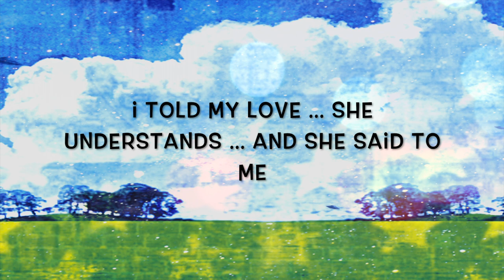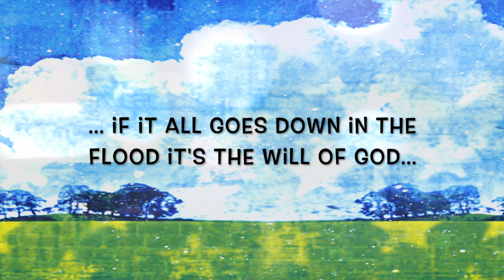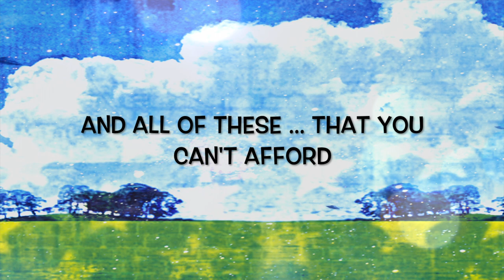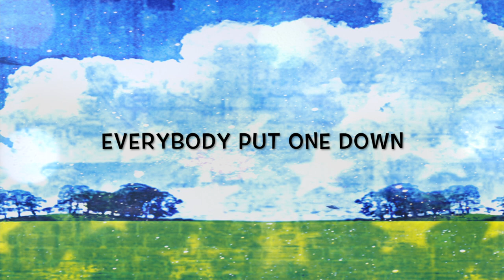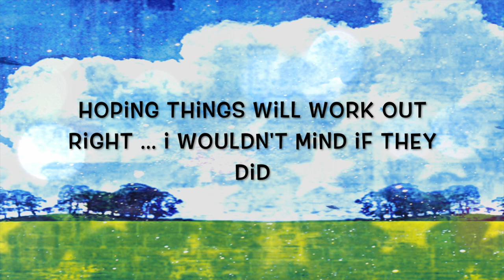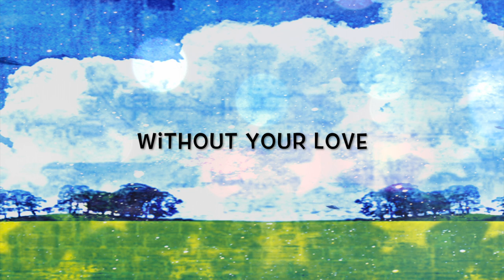VON FOLTA 'Without Your Love' (lyric video)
from the album 'Tired Of Being Well Behaved'
words & music written, performed and produced by Olaf Folta
video produced by Olaf Folta
special thanks for the photography of Ulf Jasmer

lyrics:

I found myself a-dreaming
with an aching in my heart
wondering out a-loud
about the way things sometimes are
i told my love she understands
and she said to me
hold on darling
it ain't easy being free

everybody justifies their wicked deeds
they say it's not my fault i'm just too weak
it's not my problem it's not my job
if it all goes down in the flood it's the will of god

don't it make you wonder now
everything that's going 'round
tell me girl where would we be without it

and all of these ... that you can't afford
all of these ... that you can't ignore
you got to do your job you got to function well
they call it civilized but it feels like ...

tell me girl where would I be
without your love
everybody put one down
tell me girl where would we be
without it

now i keep on keeping on
trying to keep my wits
hoping things will work out right
i wouldn't mind if they did
out on this old interstate
looking for a ride
with this ol' steel guitar
and this heart of mine

tell me girl where would we

DO BEAUTY!